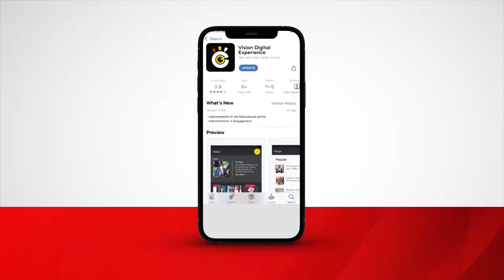Esaza ly'e Lugazi lijaguzza emyaaka 27, litongozza okutegeka okutegeka okulamaga e namugongo